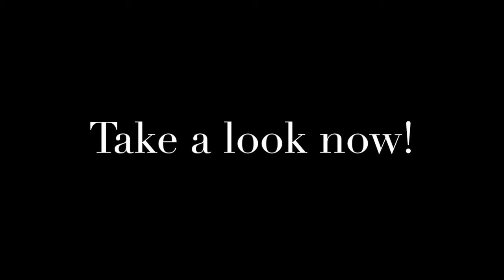Aj sings another song + New videos coming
Patricia talks about "Johnny Was Ment To Die" This video is about My Movie 9